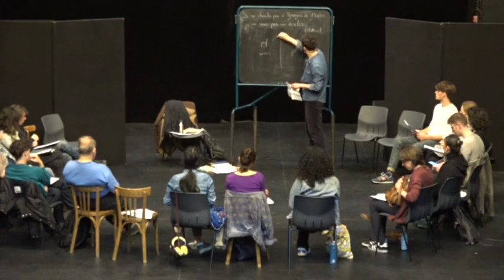Séminaire de dramaturgie, dirigé par Théo Cazau – 02/05/22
Séminaire du 02/05/22 autour du spectacle Danses pour une actrice (Valérie Dréville) de Jérôme Bel